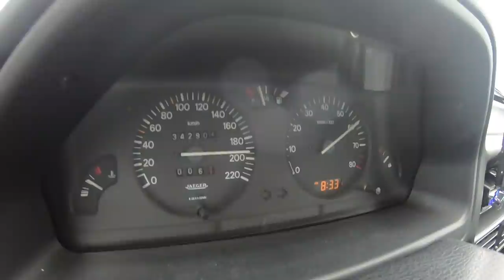Nunca Pensei Ver o 106 GTi assim.... Mas.... grandes males, grandes remedios !!!!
Apoia a Oficina GuerrAuto